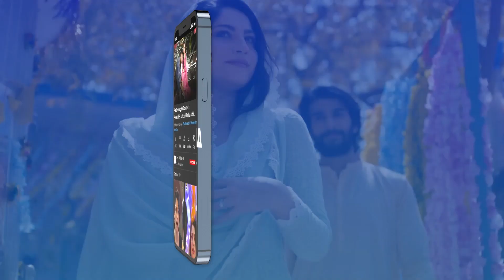Uncle Aap ki love marriage thi | KuchAnkahi Episode 9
Cast:
 Sajal Aly,
 Bilal Abbas Khan,
 Mira Sethi,
 Mohammed Ahmed,
 Irsa Ghazal,
 Qudsia Ali,
 Vaneeza Ahmed,
 Babar Ali,
 Adnan Samad Khan,
 Annie Zaidi,
 Yousuf Bashir Qureshi – YBQ,
 Alina Abbas,
 Sheheryar Munawar,
 Asma Abbas,
 Ali Safina,
 Hammad Farooq,